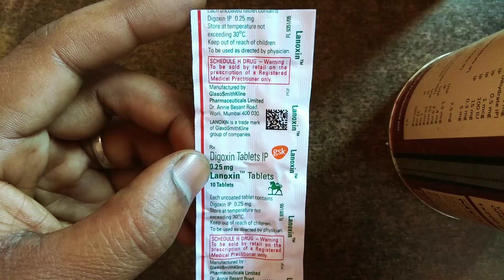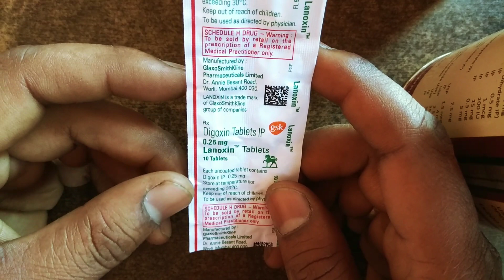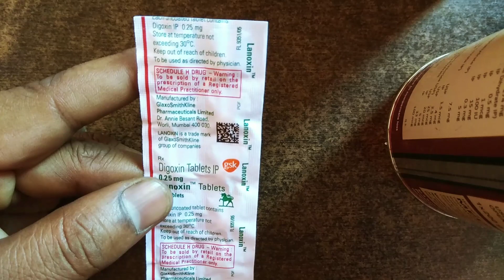Lanoxin tablets uses in hindi | digoxin tablet | dixin tablet | sangoxin tablet | cardin table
Lanoxin tablets uses doses and side effects Hindi
Iss video m Lanoxin tablets k fayde nuksaan or doses k baare m bataya gya hai.
Lanoxin tablet uses in hindi
Lanoxin tablet
Lanoxin ,
Follow Me For Chatting 24×7.. 👇

जरूरी सूचना.. 👇
धन्यवाद 🙏